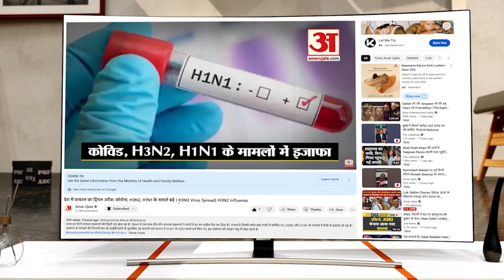PM Modi पर कटाक्ष गांधी परिवार को पड़ा महंगा, बोलीं स्मृति ईरानी | Smriti Irani on Elections Results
एमपी, छत्तीसगढ़ और राजस्थान में बीजेपी की बढ़त, स्मृति ईरानी ने एक बार फिर गांधी परिवार को घेरा